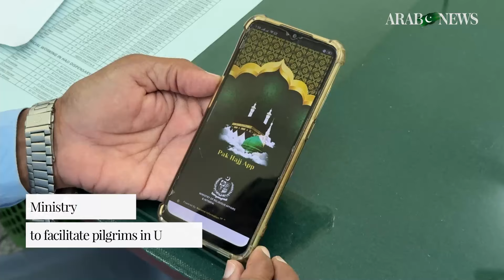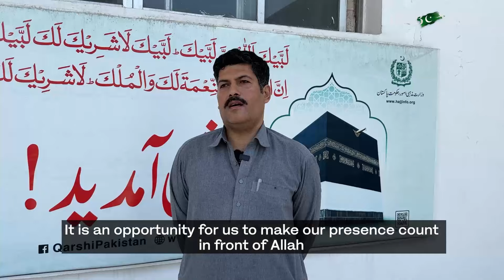Pakistan trains hundreds of volunteers ahead of annual Hajj pilgrimage